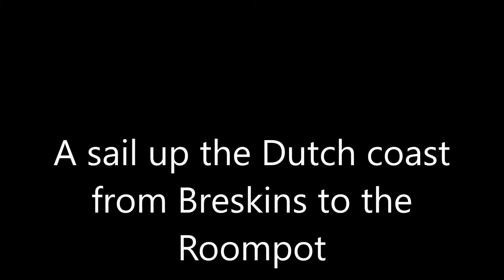A sail up the Dutch coast from Breskins to the Roompot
We leave the port of Breskins on the Westerschelde estuary and head up the Dutch coast to get back through the storm surge barriers and into the sheltered waters of Zeeland. First hour was on the motor with a nice following tide, then we got a bit of wind and had a pleasant afternoon messing about until we headed through the big lock and into Zeeland.